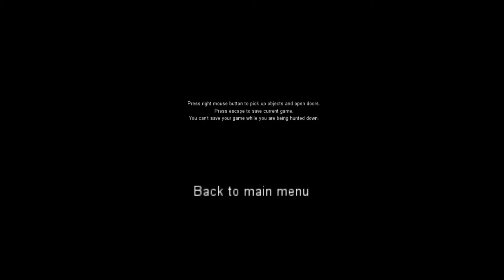Horror Games, part 1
Bens playing KuroOnVi,  he got a bit less than he was expecting